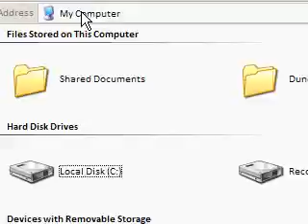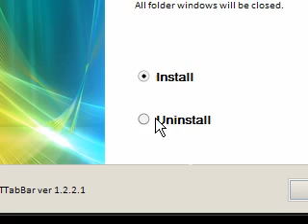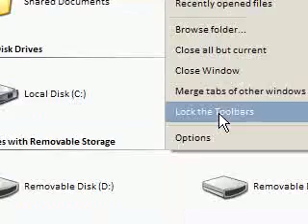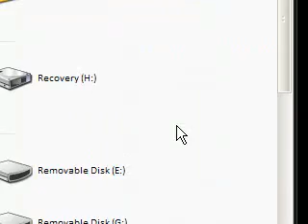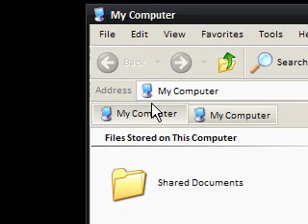Add Tabs To Windows Explorer (My Docs etc) Free - QTTabBar